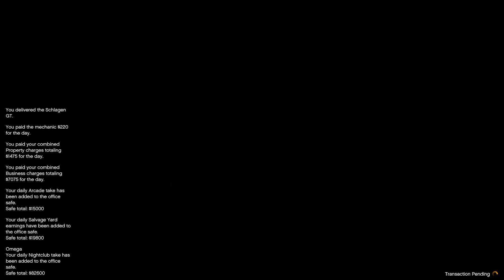Salvage Yard McTony Robbery redux Benefactor Schlagen GT March 07, 2024 event week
Dead meat edition or in other words check your corners.